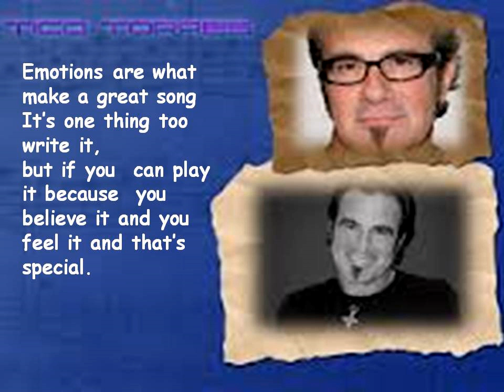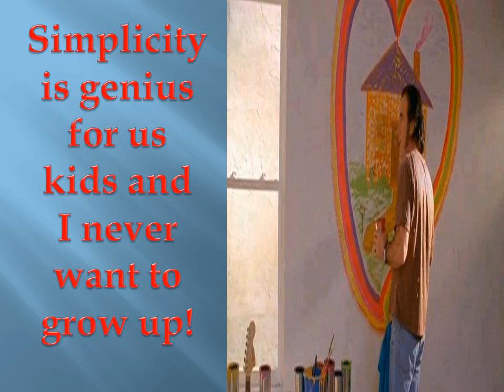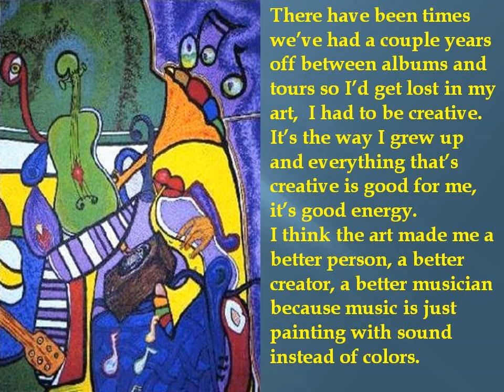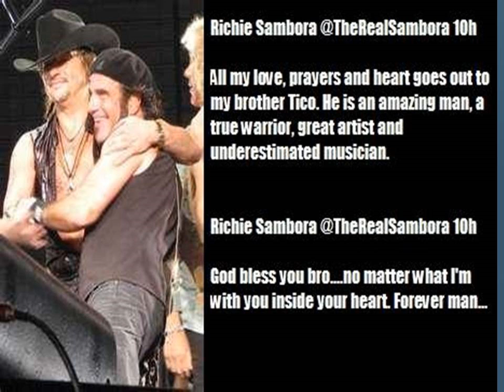HAPPY BIRTHDAY DEAR TICO